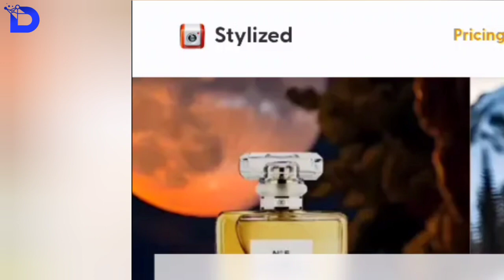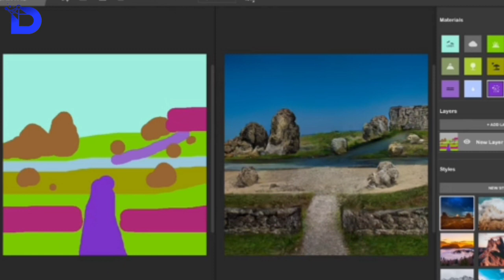Top 5 Amazing AI Websites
Top Best Ai Websites free
Are you ready to take your productivity to the next level? In this groundbreaking video, we unveil the ultimate AI sites that will transform the way you work in 2023.
these five essential platforms are the key to maximizing your efficiency. Don't miss out on this game-changing opportunity
unlock the secrets of AI-powered productivity.